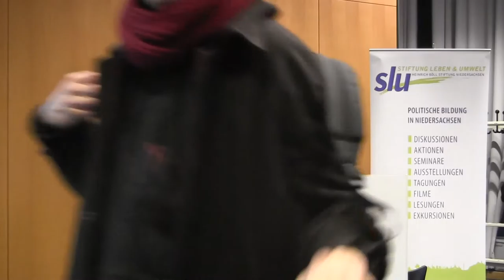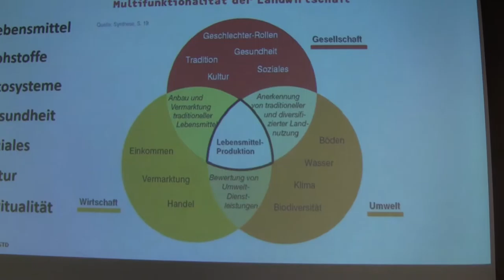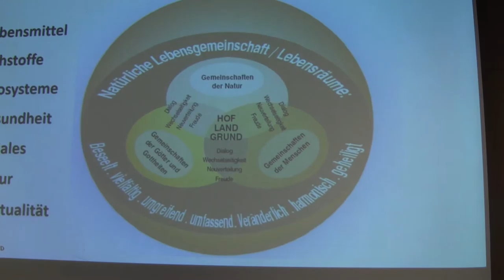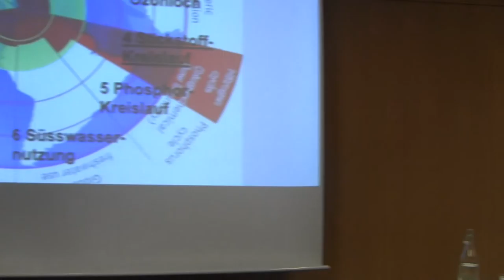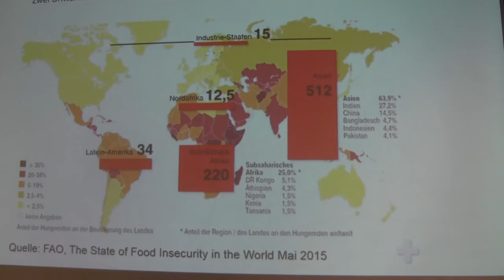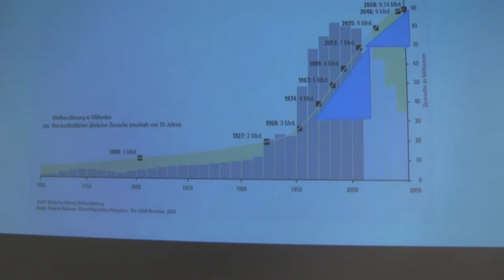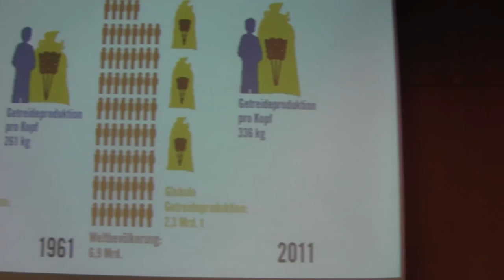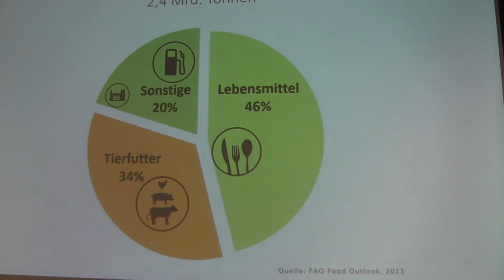Teil 1: Genug statt mehr - Paradigmenwechsel in der internationalen Agrardebatte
Bodenpreise explodieren weltweit. Den Boden gewinnbringend zu verpachten, ist oft lukrativer als ihn selbst zu bewirtschaften. Betriebsgrößen wachsen, gefördert durch eine entsprechende Agrarsubventionspolitik. Landwirtschaft ist erst mal ein Geschäft. Sie muss Gewinn abwerfen. Welche soll sich zukünftig rechnen, welche nicht? Benedikt Haerlin schlägt einen Bogen vom Status Quo zu Konsum, Agrarwende, den Anforderungen an politisches Handeln, aber auch den Möglichkeiten, die der eigene Lebensstil und Konsum bieten.
Referent: Benedikt Haerlin, Zukunftsstiftung Landwirtschaft, Berlin